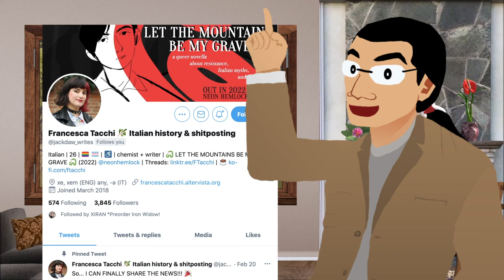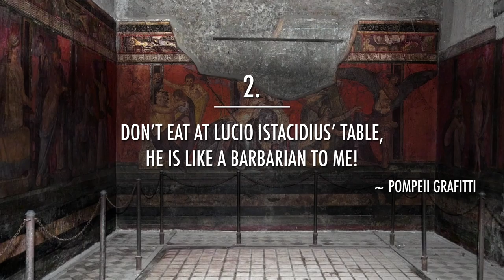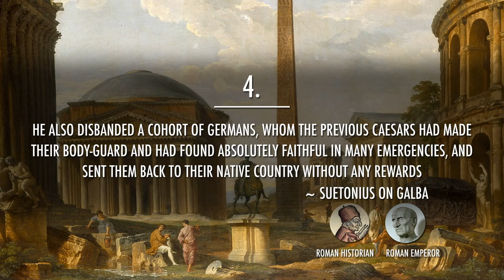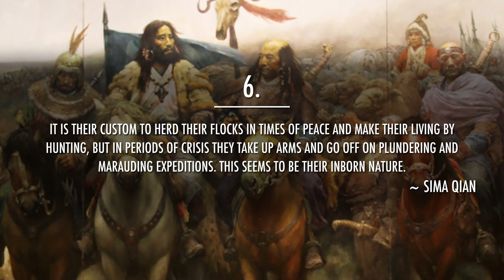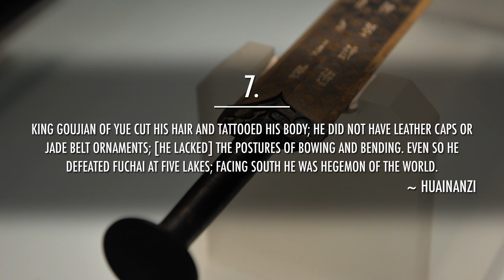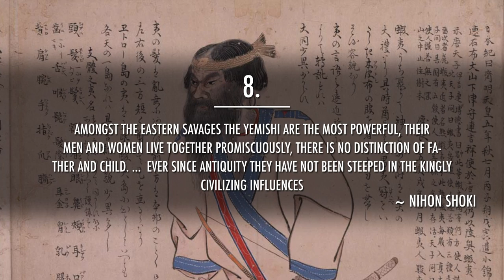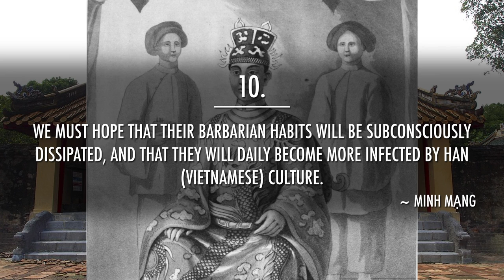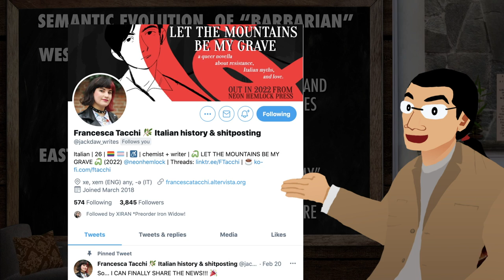How the West and East Asia Perceive Barbarians - Explained in 10 Quotes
Civilizations in East Asia and the West all hate “barbarians”. But the concept of “barbarian” meant different things to civilizations in the East and West.

🕒[TIMESTAMP]🕒
0:00 Introduction
0:38 Quote 1 - Horace
2:38 Quote 2 - Pompeii Grafiti
3:40 Quote 3 - Julius Caesar
4:09 Quote 4 - Suetonius
4:46 Quote 5 - Anna Comnena
5:53 Quote 6 - Sima Qian
7:47 Quote 7 - Huainanzi
9:06 Quote 8 - Nihon Shoki
10:23 Quote 9 - Kim I-An
11:14 Quote 10 - Minh Mạng

📚SOURCES:
W. R. Jones, 1971, The Image of the Barbarian in Medieval Europe
Weiguo Sun, 2012, An Analysis of the “Little China” Ideology of Chosŏn Korea
Victor H. Mair & Liam C. Kelley, 2015, Imperial China and its southern Neighbours (p26)
Karl F. Friday, 1997, Pushing Beyond the Pale: The Yamato Conquest of the Emishi and Northern Japan
A. Dirk Moses, 2008, Empire, Colony, G , Conquest, Occupation, and Subaltern Resistance in World History
Mu-chou Poo, 2012, Enemies of Civilization